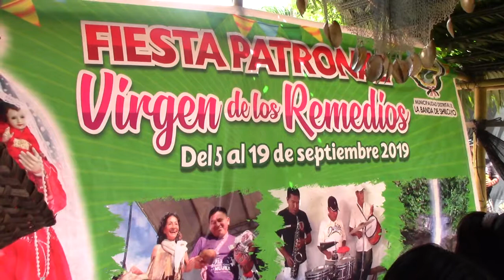HOY INICIA FIESTA PATRONAL EN EL DISTRITO DE LA BANDA DE SHILCAYO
En conferencia de prensa inicia la fiesta patronal virgen de los remedios en el distrito de la banda de Shilcayo, con la participación de tres cabezones pasantes más el apoyo de las autoridades municipales para que todo se desarrolle de la mejor manera así lo informo el alcalde José del Aguila.